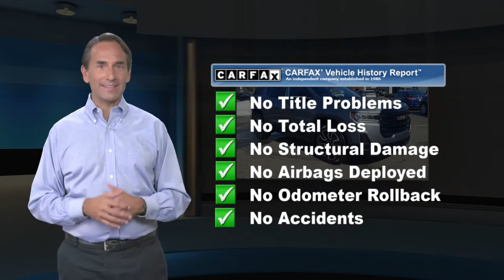New 2021 GMC Acadia SLT, Emmaus, PA G16027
KellyCarBuickGMC.com

Satin Steel Metallic 2021 GMC Acadia SLT AWD 9-Speed Automatic 3.6L V6 SIDI Satin Steel Metallic, 20" Machined Aluminum Wheels, AM/FM radio: SiriusXM with 360L, Elevation Edition, Gloss Black Roof Rails.Recent Arrival! 19/26 City/Highway MPG Price includes: $4950 - Buick & GMC Consumer Cash Program. Exp. 05/03/2021

[RLVID:6500:6004cf11200ae62b:f667cd9d4c2aaa33:1]